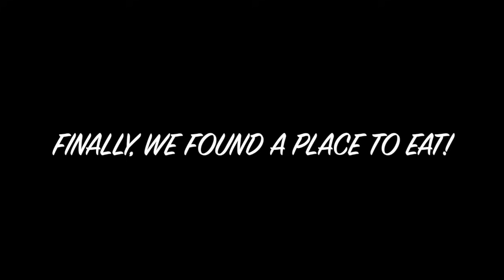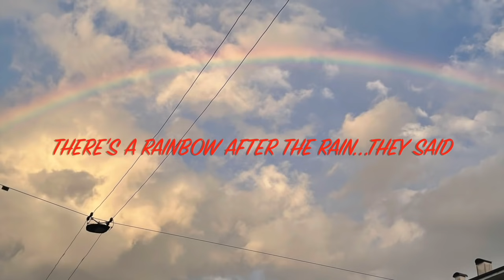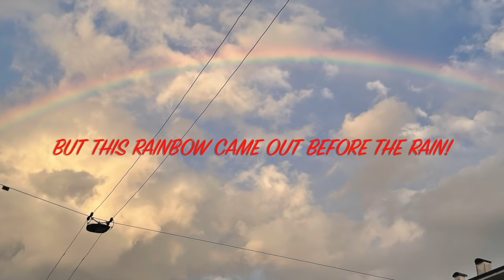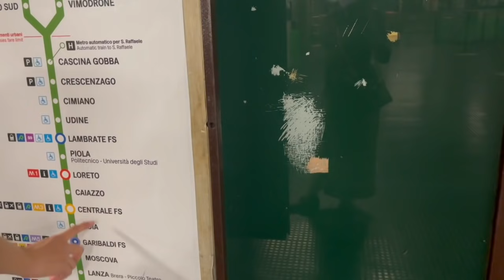DINNER AT NAVIGLIO GRANDE CANAL/MILAN ITALY/FRANZI HELMINGER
This is a continuation of my previous vlog NAVIGLIO CANAL!